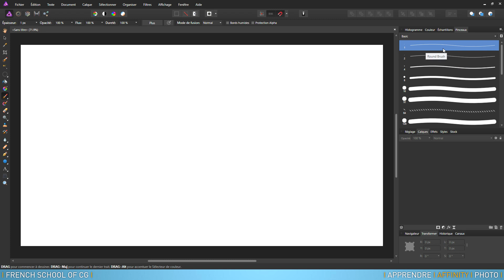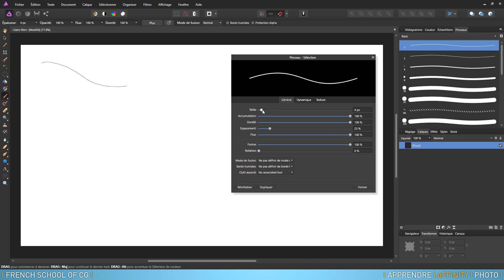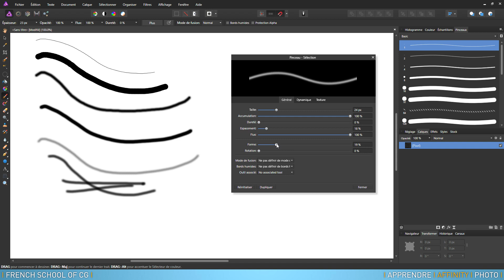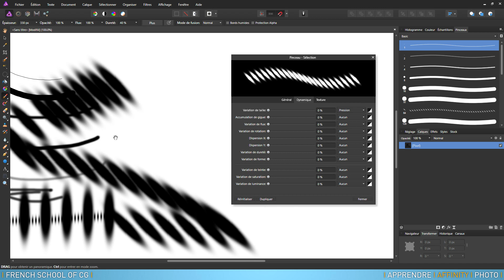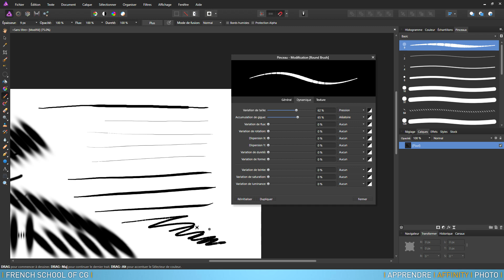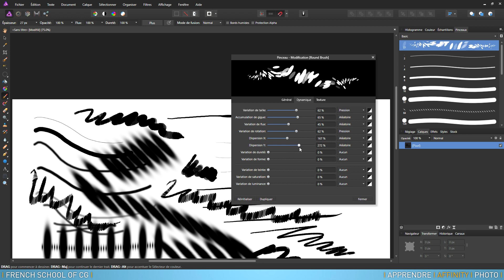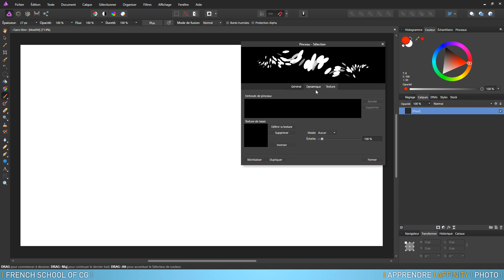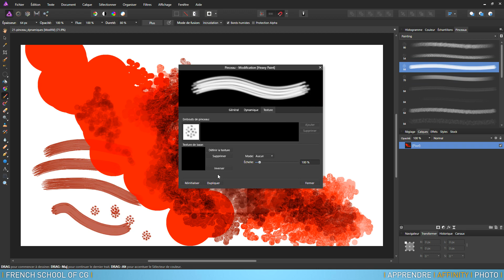Tuto Apprendre Affinity Photo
Voici un extrait de la formation de Gilles Pfeiffer sur Apprendre Affinity Photo